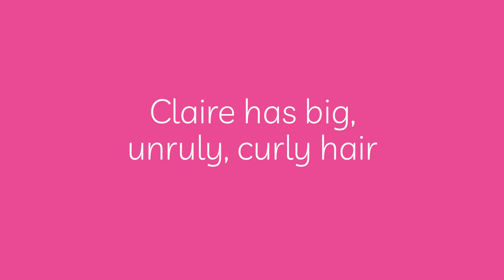CLAIRE BLAIR'S UNRULY HAIR Book Trailer KidLit TV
If you know a CURLY GIRL, this book is for you!
When Claire Blair struggles to accept her big, unruly, curly hair, she embarks on a journey to make it look like everyone else’s hair.

ABOUT TARA:
Tara Cavosie is a lifelong curly-haired girl of Hispanic descent and is proud to have two curly-haired girls of her own! When Tara and her daughters decided to embrace their natural hair, they experienced ups and downs, good days and bad, and big, unruly hair that went in wild, crazy directions. Thanks to the natural hair community's encouragement, support, and advice, they eventually found their way.

Tara is an apparel designer with over 20 years of experience in the beauty and fashion industry. She is proud to be a part of the natural hair movement and thrilled to see first hand how Curly Girls of all ages, with textured hair of all kinds, are finally being celebrated and accepted.